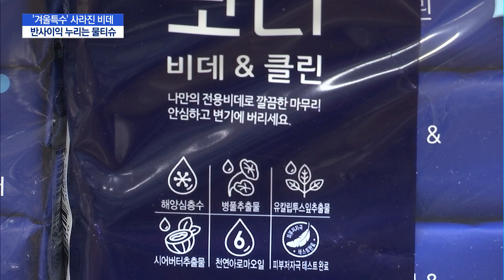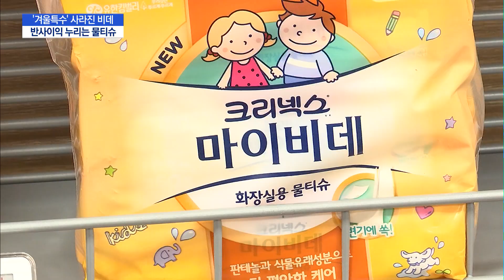'겨울특수' 사라진 비데, 반사이익 누리는 물티슈 / 머니투데이방송 (뉴스)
11/17 이슈&뷰11

겨울철은 비데업계의 성수기로 꼽힙니다. 매출의 상당 부분이 이 때 발생하는데요. 그런데 요즘은 관리상의 번거로움 등의 이유로 비데보다 화장실용 물티슈를 찾는 사람들이 늘면서 물티슈 업계가 비데업계의 겨울철 성수기 효과를 대신 누리고 있다는 분석입니다. 신아름 기자의 보도입니다.